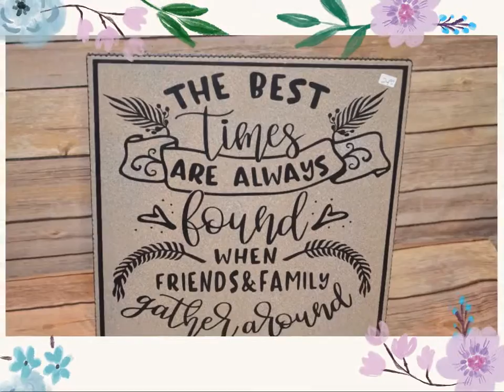Mother's Day at Sarah's Flowers & Gifts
Let Mom know how much you care and stop by or call Sarah's Flowers & Gifts! We're located 102 Legion St in Manchester and have a great selection of fresh cut flowers & gifts Mom will love.